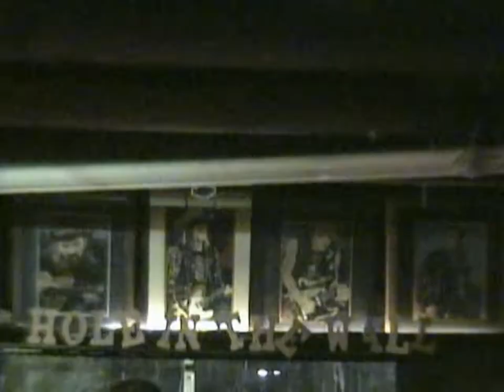KMP - Magic Rockers of Texas "Sleepin on the Couch"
Magic Rockers of Texas paying "Sleepin on the Couch" at Hole in the Wall (Austin, Tx) on June 22, 2022

Shot and edited on hi-8 by Katie McDowell